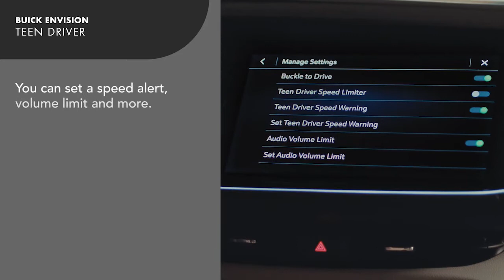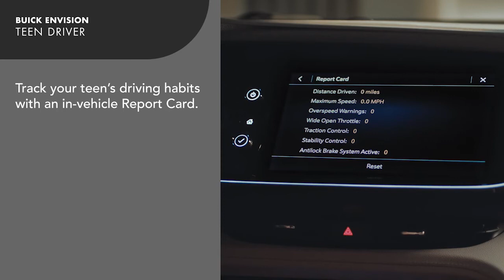Buick Envision I How to Set Up Teen Driver Mode I Phillips Buick GMC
-- Introducing the all-new Buick Envision, featuring all new sorts of technologies and driver assist modes to further enhance your driving experience! Find out more information on the Buick Envision at Phillips Buick GMC in Fruitland Park, FL.

Phillips Buick is proud to be one of the top Buick Dealers in the Southeast, as well as the top retailer in pre-owned cars, trucks, vans, and SUVs in the North Central Florida area.

Our unmatched service and diverse Buick, GMC inventory have set us apart as the preferred dealer in FruitlandPark, Florida.

Our new model lineup includes popular SUVs & Trucks such as the envision, encore, enclave, encoregx, regal regaltourx and sierra1500, canyon sierra2500hd, acadia and yukon/xl and terrain!